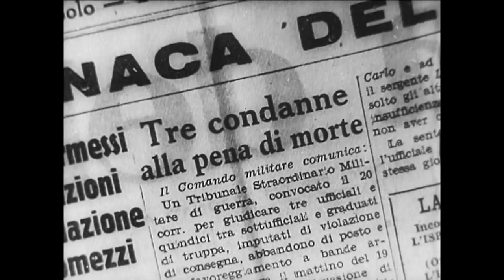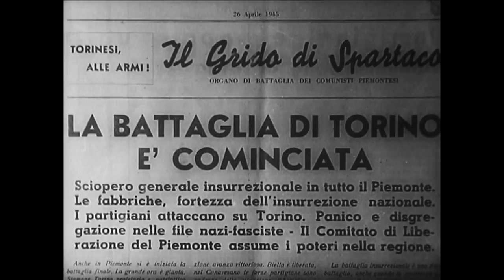Le giornate della liberazione di Torino nell'aprile 1945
Trailer del film documentario che rievoca in tutti i risvolti più significativi le giornate della liberazione di Torino nell'aprile 1945. I protagonisti, i luoghi chiave, i fatti memorabili, il ruolo delle formazioni foranee che entrano da vari punti in città il 26 aprile e di quelle che in essa già operavano da tempo (Sap, Gap, Gruppi di difesa delle donne, etc.), il ruolo delle fabbriche, dei semplici cittadini, la dislocazione e i comportamenti del nemico nazifascista, la prima celebrazione, infine, della vittoria partigiana. Immagini d'epoca e testimonianze, riprese di luoghi della città di ieri e di oggi sono la materia prima per raccontare la grande pagina finale della Lotta di liberazione in una città oggi molto diversa ma che affonda pur sempre le radici nella città industriale ed operaia di settant'anni fa, capace di esprimere nei grandi momenti di svolta energie straordinarie.
Il film completo viene presentato al Salone del Libro di Torino, sabato 16 maggio alle ore 11 (nella Sala Argento), nell’incontro “Aprile 1945: insurrezione e liberazione a Torino”, curato dal Comitato per l’affermazione dei valori della Resistenza in collaborazione con Ancr (Archivio Nazionale Cinematografico della Resistenza)